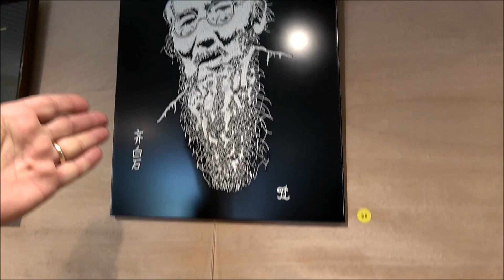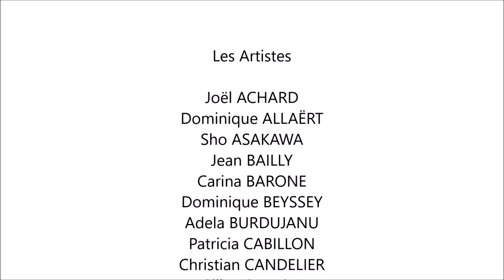Salon Européen d'Art Contemporain, l’Espace Séguier, Saint-Brisson sur Loire Gien France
Video non-lucratif et informatif